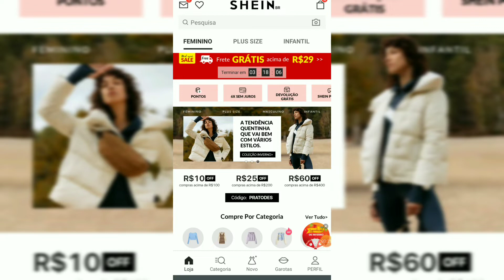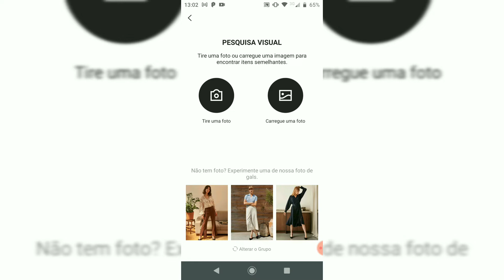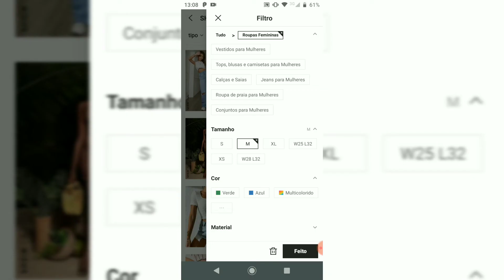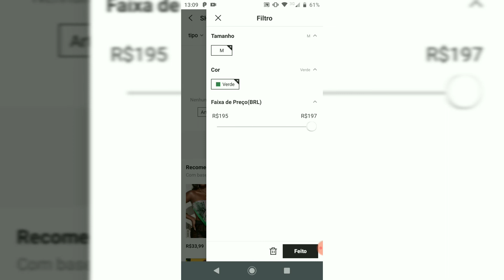COMO ENCONTRAR QUALQUER PRODUTO NA *SHEIN*😍